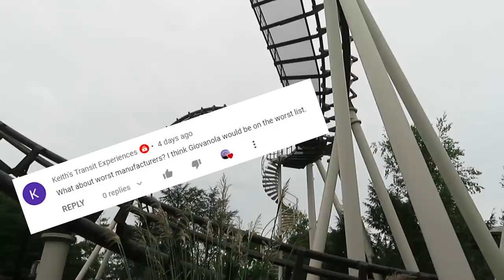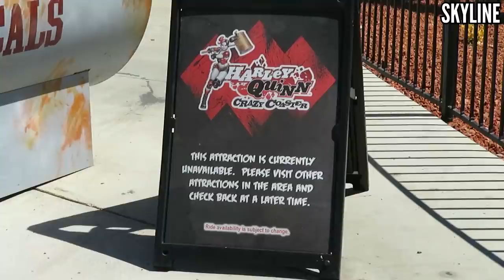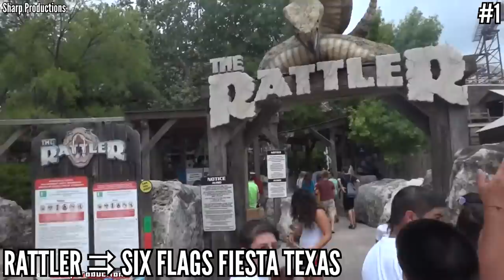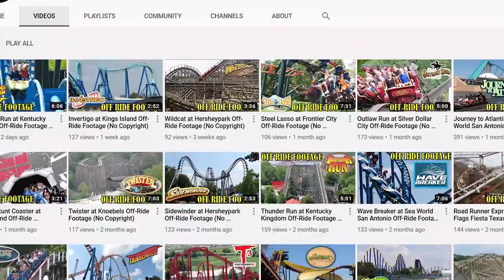The World's WORST Coaster Manufacturers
We talked about my 10 favorite coaster manufacturers, now let's look at the ones that don't make coasters so good.